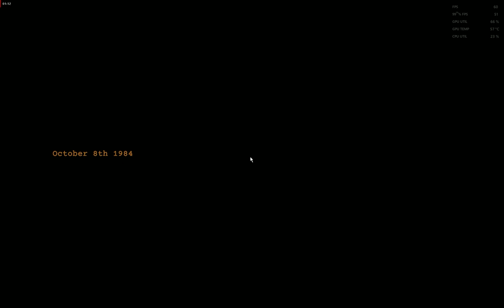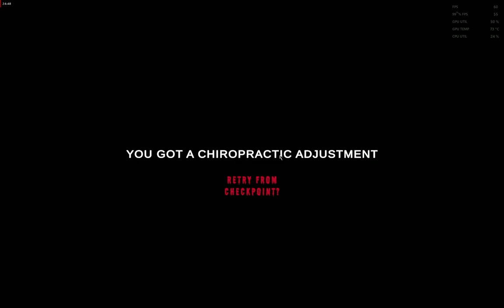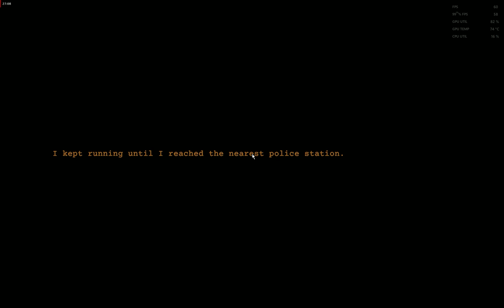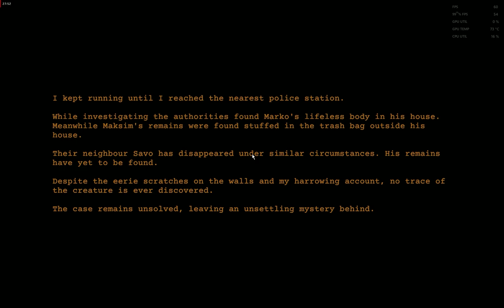CLAP AND BOOM .. || Boy From Pindi